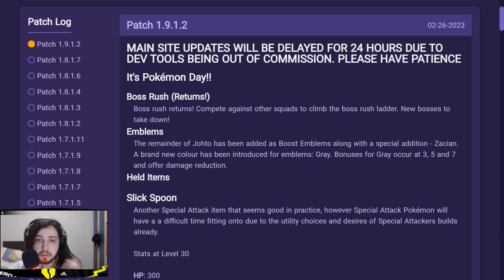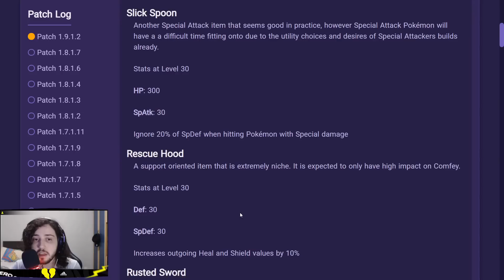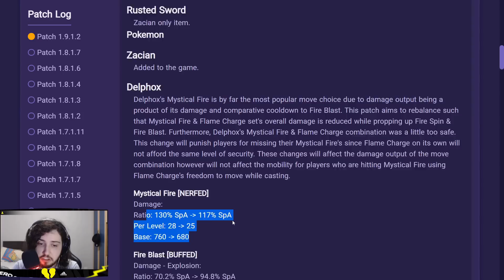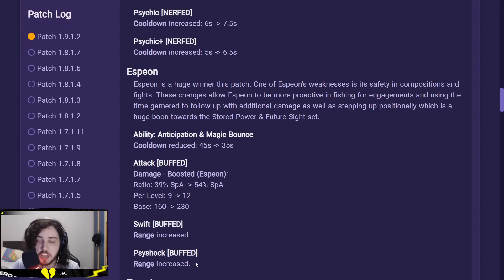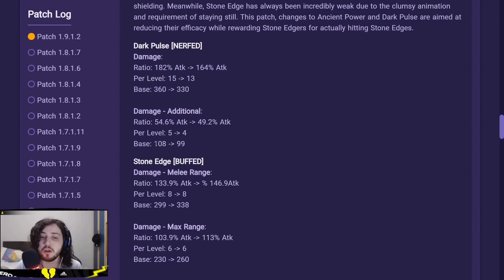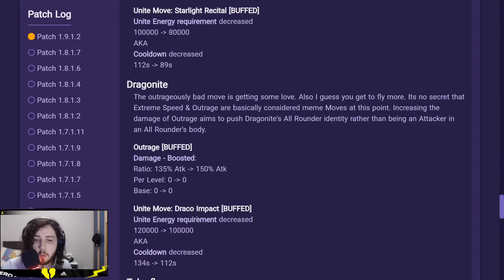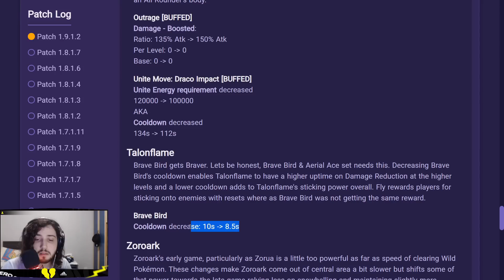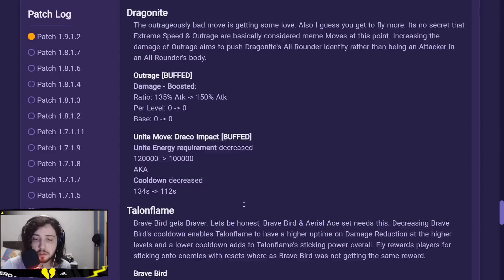O ZACIAN CHEGOU! E Junto Dele MUITAS OUTRAS COISAS! Pokemon Unite Patch Review